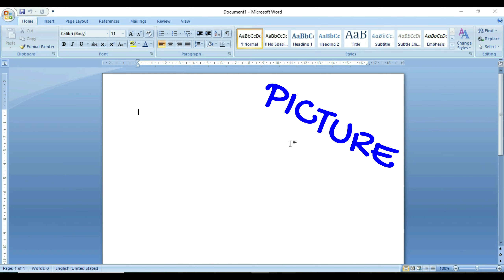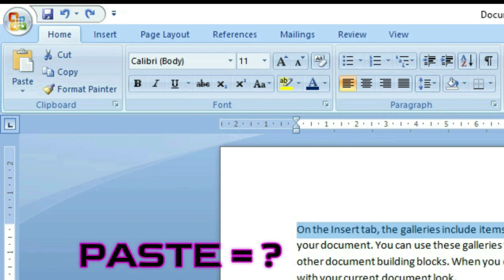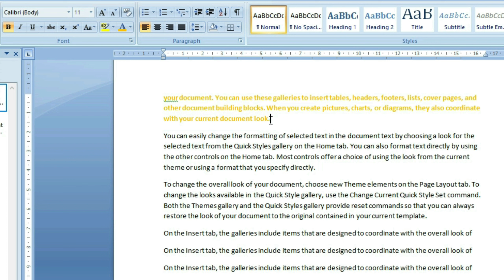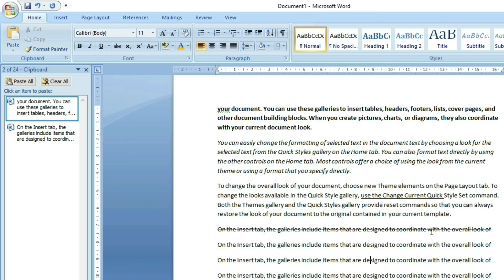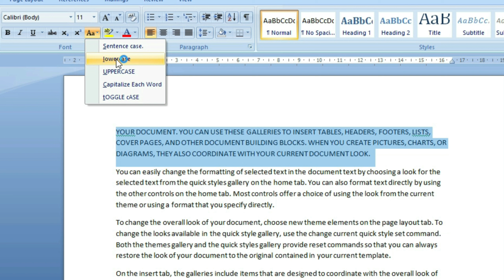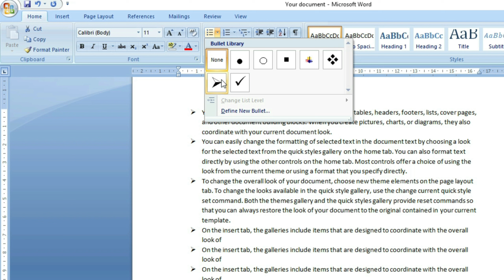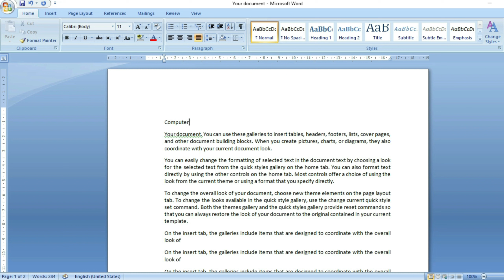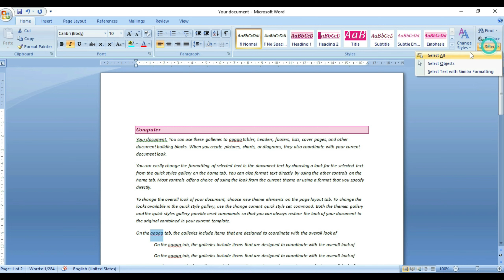msword:- Home Tab Complete Tutorial in Hindi || msword Tutorial For Beginners in Hindi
👉 Topic - msword:- Home Tab Complete Tutorial in Hindi || msword Tutorial For Beginners in Hindi

🙏 Hello friends, my name is Lambodar Senapati. This video is a complete tutorial of MS Word Home Tab. If you want to learn MS Word and that too in detail then this video will make you expert in MS Word. If you think this video is very useful for you.

Microsoft word tutorials in hindi
Word tutorial for beginners in hindi
Ms word tutorial for beginners in hindi
Microsoft word tutorial
Excel complete course in hindi
Wordpad complete tutorial in hindi
Ms word tutorial for beginner in hindi